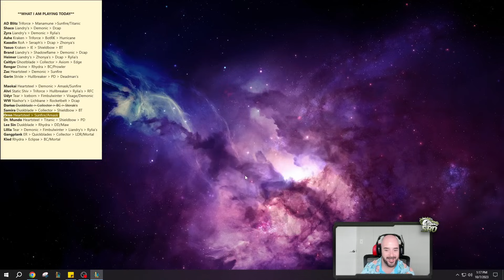THE TANKIEST ORNN YOU'VE EVER SEEN! (UPGRADED HEARTSTEEL IS CRACKED)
League of Legends Season 13 Ornn gameplay!